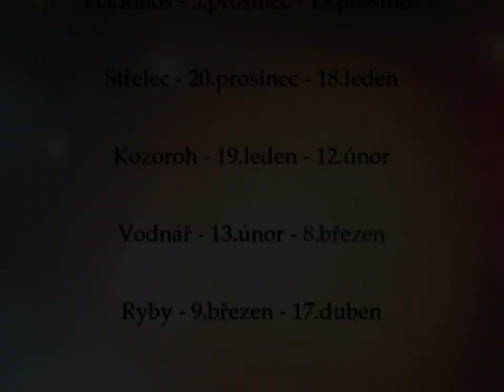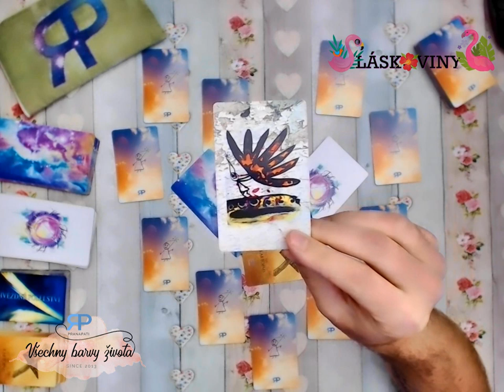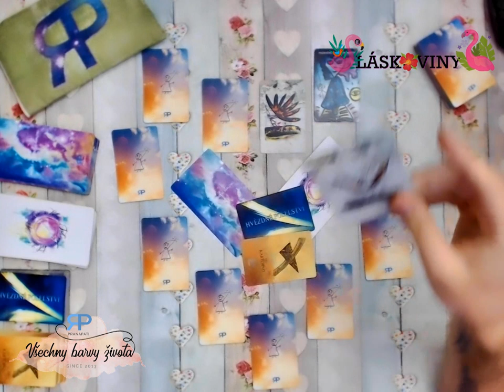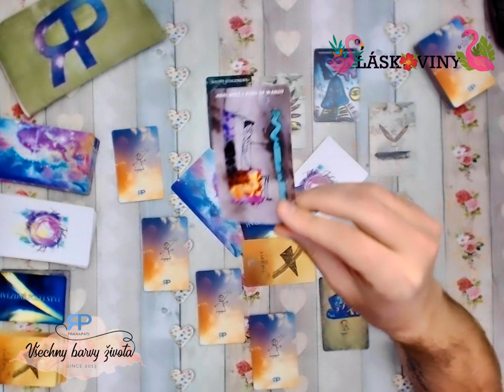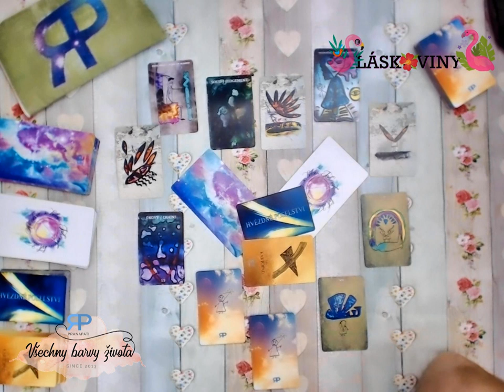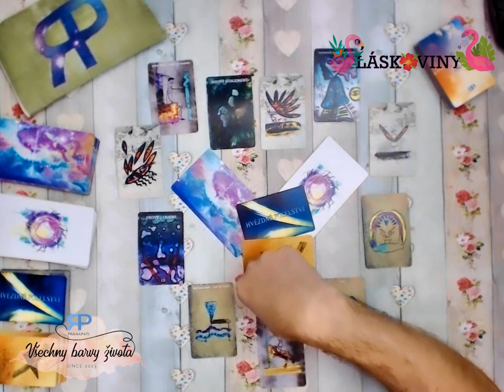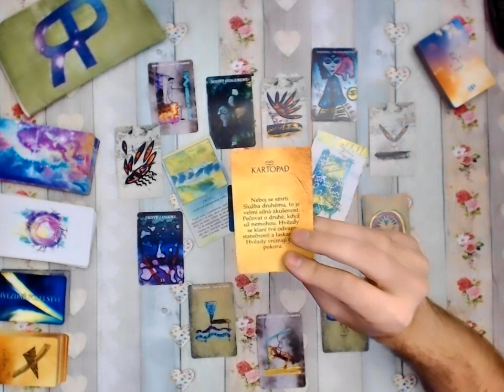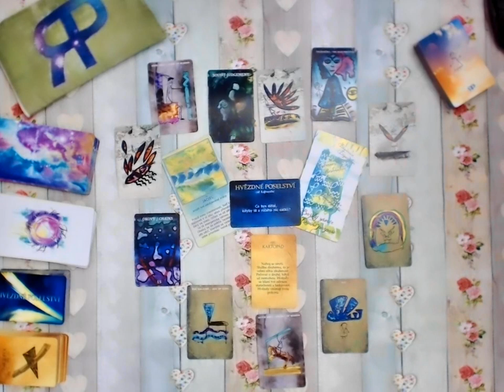Láskoviny - Rak - 2019/2020 - výklad z tarotu pro znamení siderického inekválního zvěrokruhu